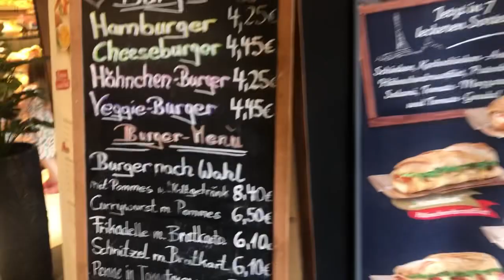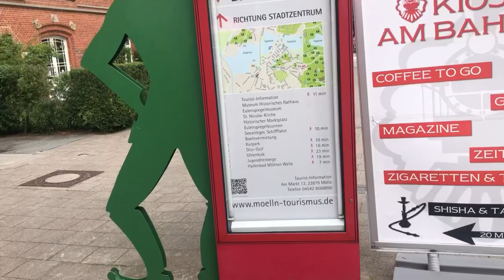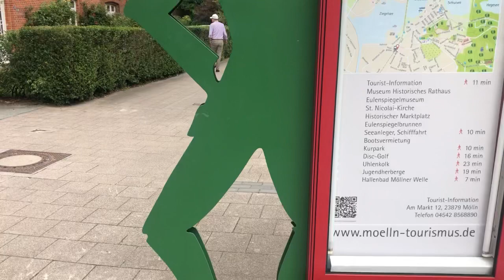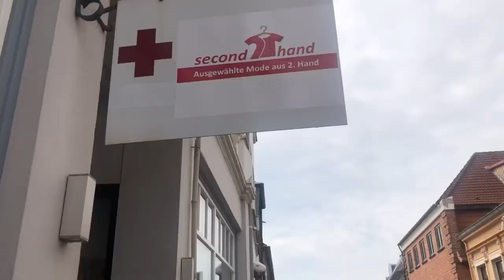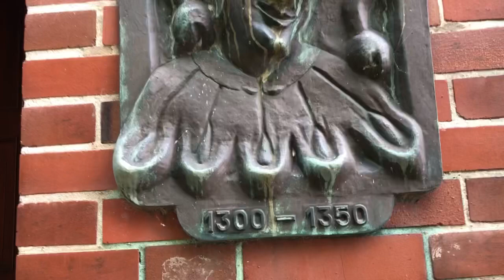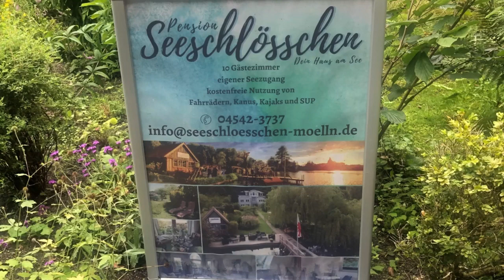1.8.22 Mölln nos fuimos de viaje lugar hermoso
Éste Guarde el año 1200 donde fue famoso un arlequín y alegraba las personas viví hasta los 50 años y te muestro las casas de esa época que están intactas una construcciones increíbles Lagos flores todo realmente muy bien cuidado limpio ordenado silencioso y tranquilo suscríbete mi canal todos los días hago Videos de la vida de salud de turismo en Alemania suscríbete y pon manita arriba comenta me alegra mucho saber que has visto mis Videos